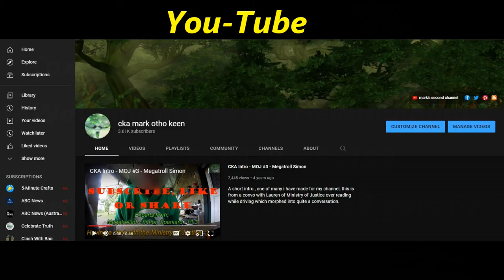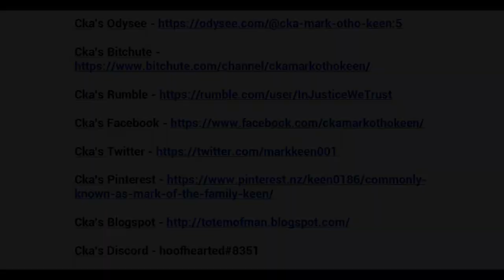IJWT - Massey Community Hub - Complaints and Quality Concerns Waitemata DHB call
Kiwibank
M KEEN
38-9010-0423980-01